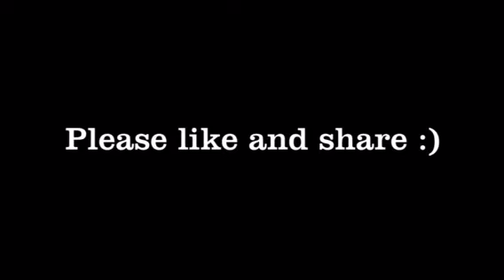Varnish My Edges Green (Ft. Liam Iliffe)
This is a song I wrote with my friend Liam and it's pretty different to my usual stuff, obviously, as his musical vibes were combining with mine to create... Well, this! It was veryyyy fun to write/record so I hope you enjoy!
I have an album out called Two Minds so if you wanna check that out you can listen to previews and maybe even buy on either Amazon or iTunes (all the proceeds go to the EDS charity):